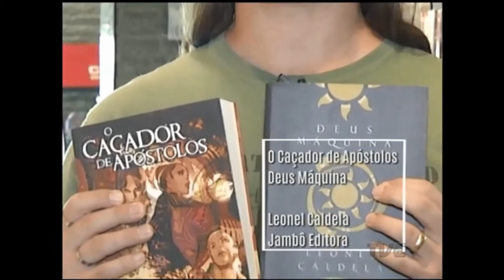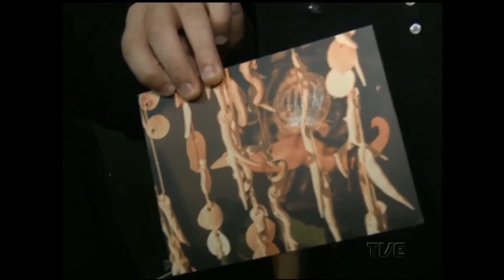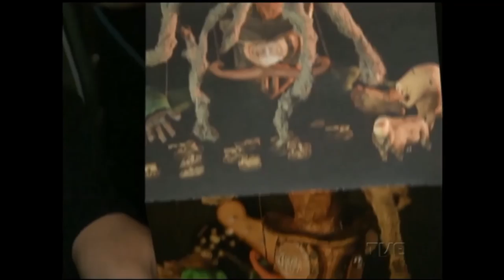Radar | TVE - 09/05/2016 - Carablack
Som ao vivo com a banda Carablack, de Porto Alegre.